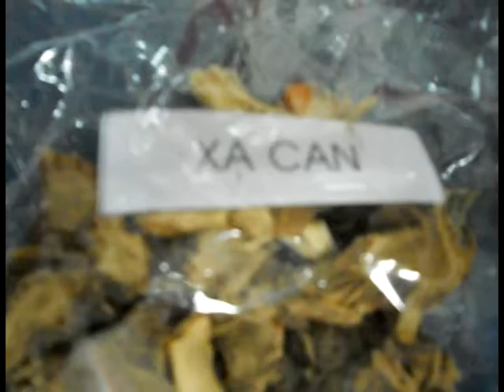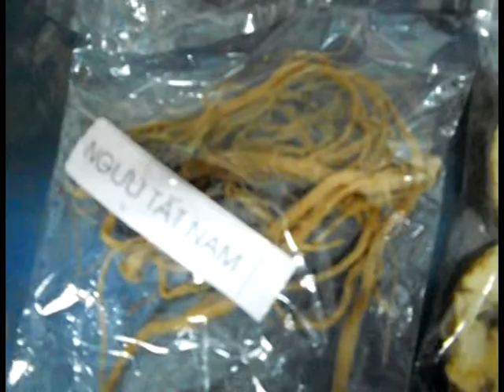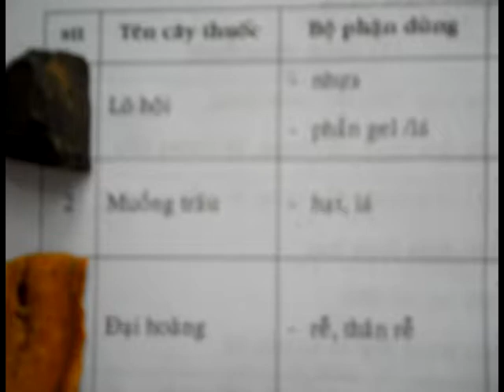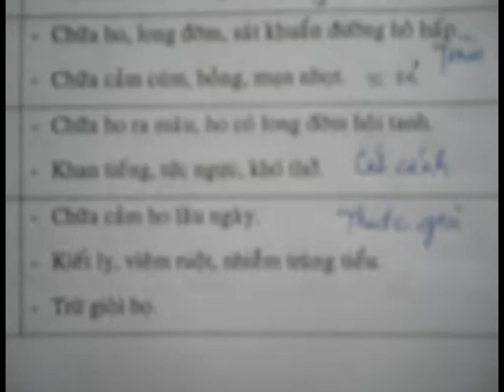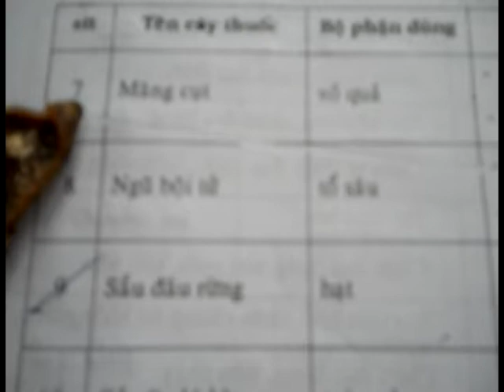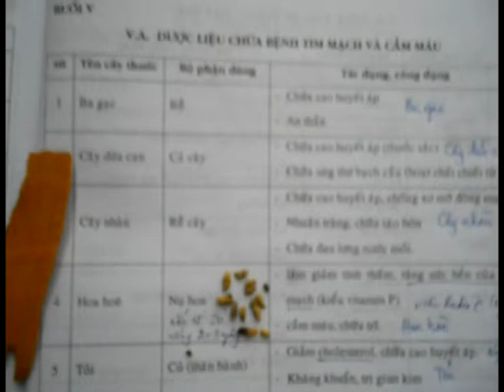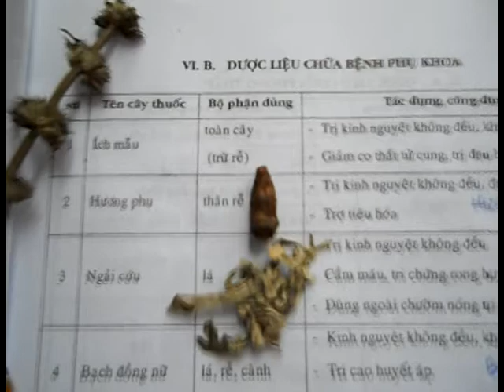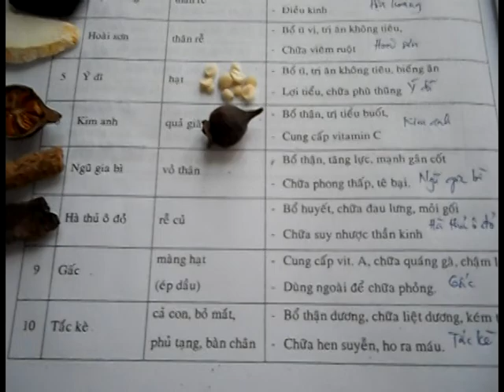Duoc lieu.mpg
Video nay do anh Ngo Chi The quay